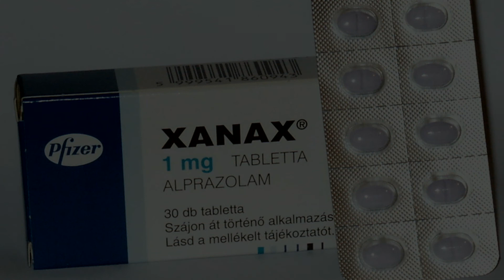Zdravilo za strah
Iz časov, ko so otrokom še dovolili, da strah premagajo sami.

Iz časov, ko so glasbeniki tudi za otroke dali vse od sebe.